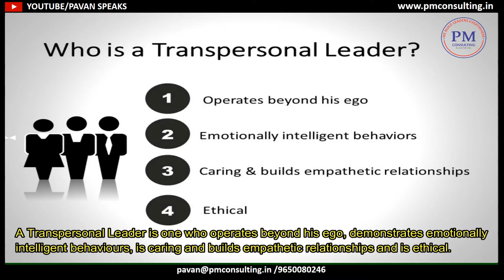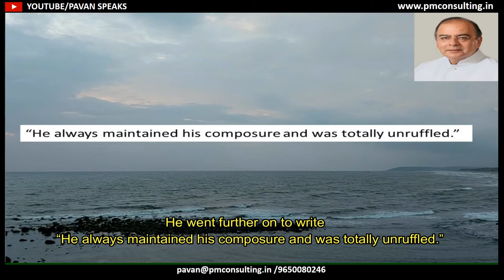LEADERSHIP LESSON FROM EVERYDAY LIFE : ARUN JAITLEY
A Transpersonal Leader is one who operates beyond his ego, demonstrates emotionally intelligent behaviors, is caring and builds empathetic relationships and is ethical.